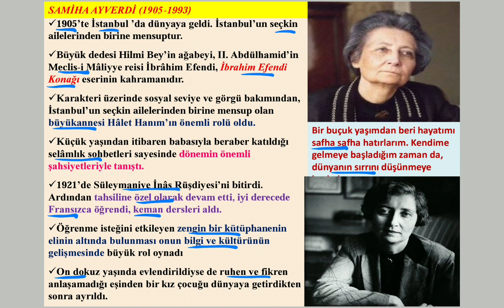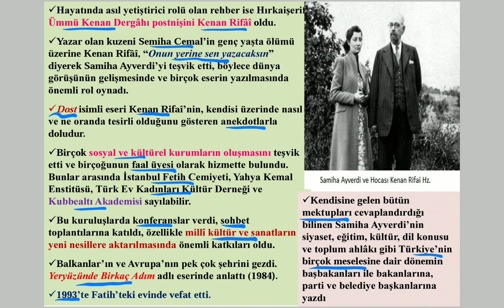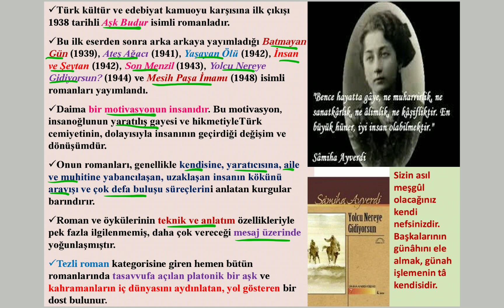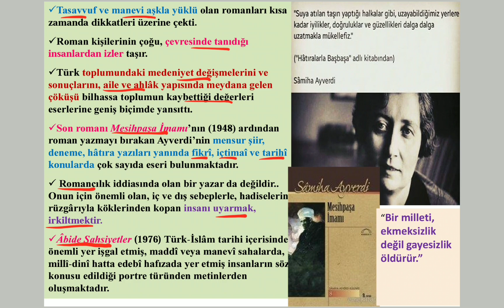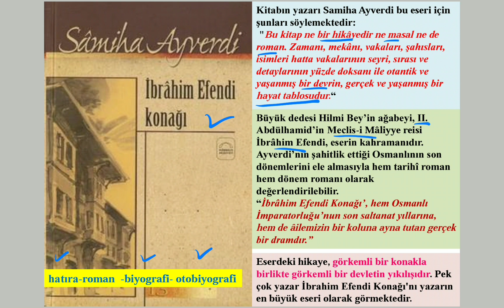Samiha Ayverdi Hayatı Eserleri Şahsiyeti Bireyin İç Dünyasını Esas Alan Eserler AYT Edebiyat